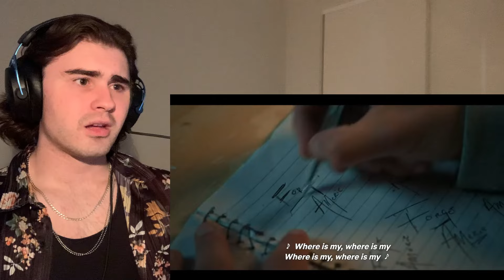DO WE KNOW THE IDENTITY OF BIRD PSYCHO? (do I want to believe it?) *HEARTBREAK HIGH* S2E5 REACTION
Another episode and so much more plot, we have Spider and Missy which is really interesting seeing him and his Mum because it really shows why the way Spider is. Also we need to stop being mean to Quinni, I know maybe everyone is not meaning to treat her poorly but I think they just need to open up a bit more communication with her. Also have we figured out who bird psycho is? Because I might not want to believe it.

Timestamps;

0:00 - Intro
2:54 - Reaction
26:41 - Outro